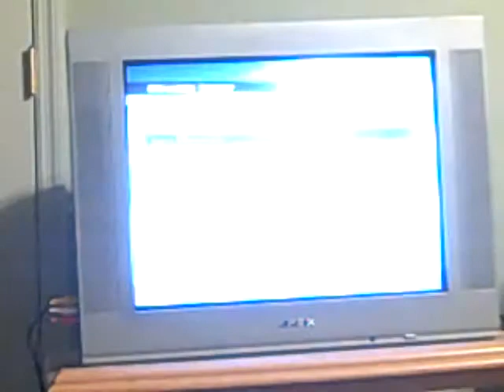007: Everything or Nothing walkthrough part 11- The Ruined Tower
Bond is taken up to an old ruined tower where he meets more of Diavalo's men, he fights through them and uses a cart full of dynamite to blast his way into the facility.